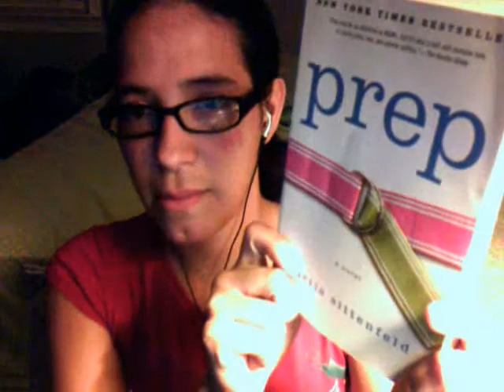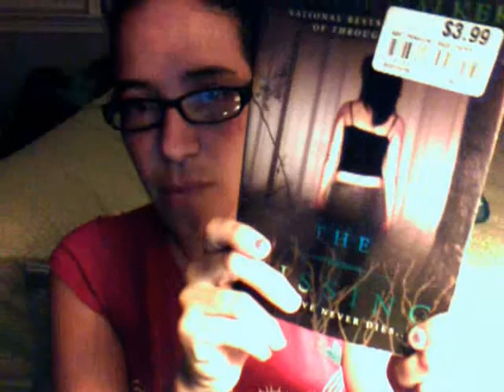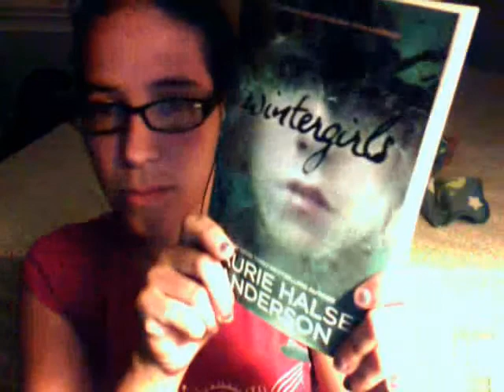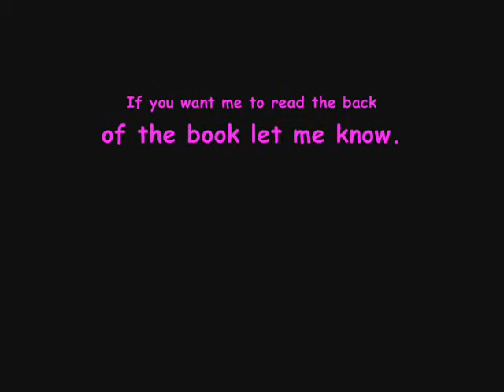Big Book Haul! (13)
Goodwill:

Prep by Curtis Sittenfeld
Girls in Pants by Ann Brashares
Dear John by Nicholas Sparks
Romiette and Julio by Sharon M. Draper
Runaway by Meg Cabot
Being Nikki by Meg Cabot

Borders:
Sorceress by Celia Rees
The den of shadows by Amelia Atwater-Rhodes
Impossible by Nancy Werlin
Wintergirls by Laurie Halse Anderson
The Missing by Shiloh Walker
Jessicas guide to dating on the dark side by Beth Fantaskey
Crank by Ellen Hopkins

About the whitenoise sorry about that, im going to have to buy a microphone better next time.